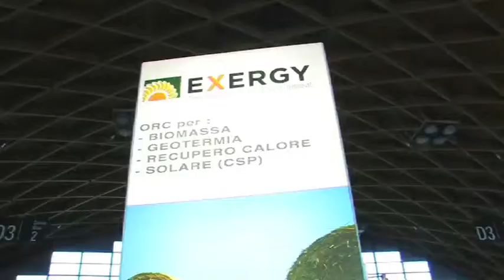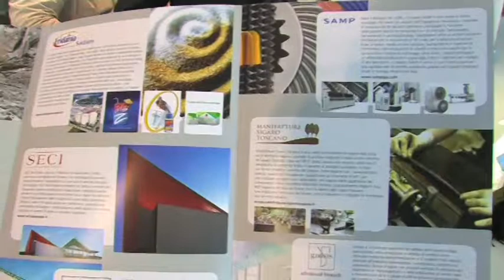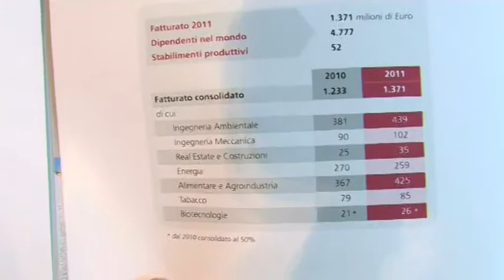MADE IN ITALY @ KEY ENERGY 2012 - Luca Xodo - Exergy